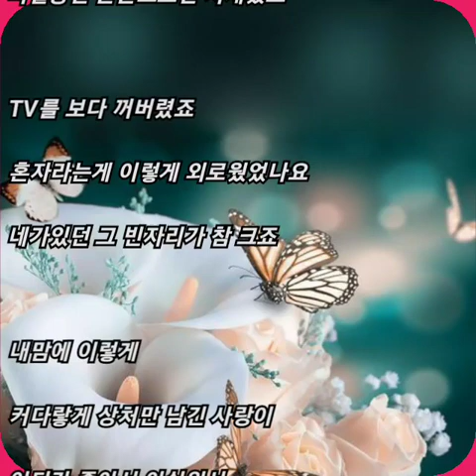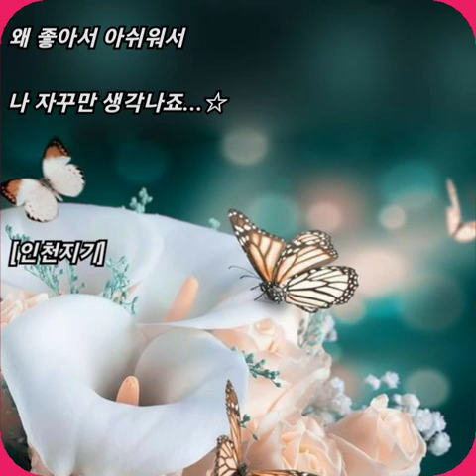바닐라 어쿠스틱 (Vanilla Acoustic) ☆ 잿꽃..